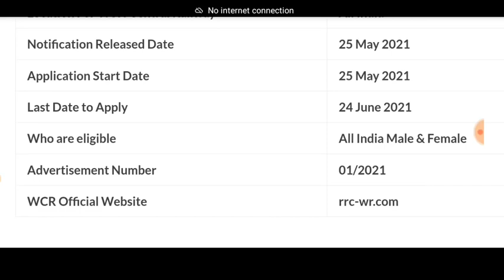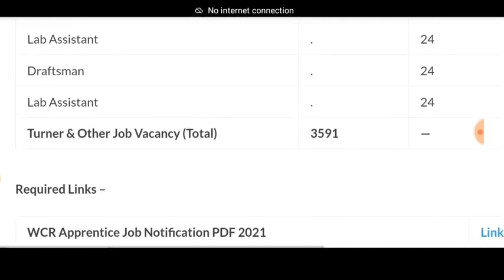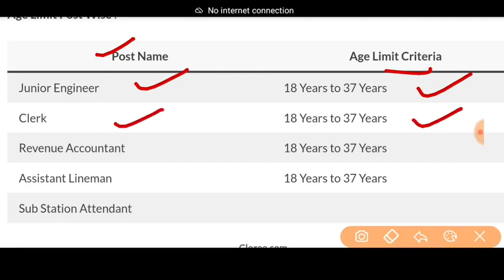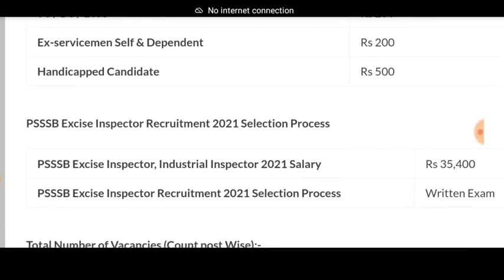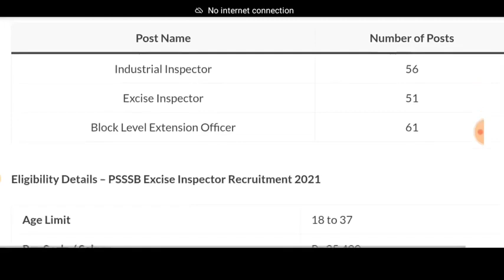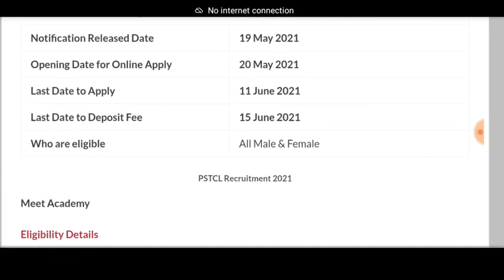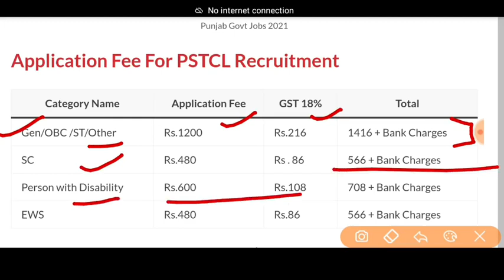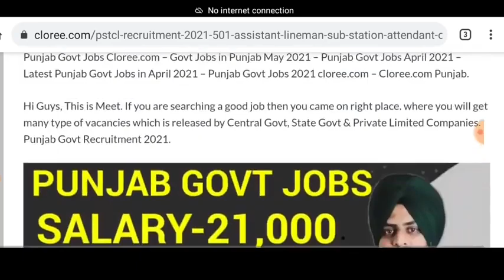🔥Top 5 Govt Jobs June 2021|Punjab Govt Jobs June 2021|Top 5 Government Jobs June 2021|Meet Academy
Top 5 Govt Jobs 2021 Notification -

Important Links -

constable recruitment,

Govt Jobs Best Study Material 👇

1.

2.

3. Punjab Patwari Agriculture(Top 500 MCQ)

4. Best Punjab GK Book for all Punjab Govt Exams-Pdf

6. India GK(1000+ Mcqs)-Specially for Govt Exams